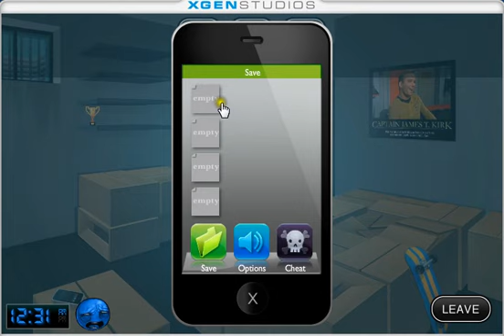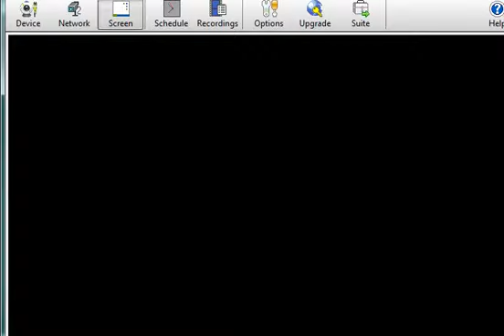Stick RPG 2-Part 5-Buying Arms!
Check out other Wixcrew videos here!
Ryan is trying to buy illegal weapons from the arms dealer.